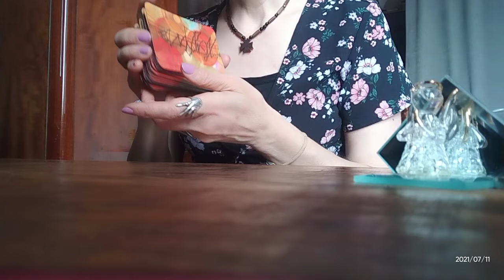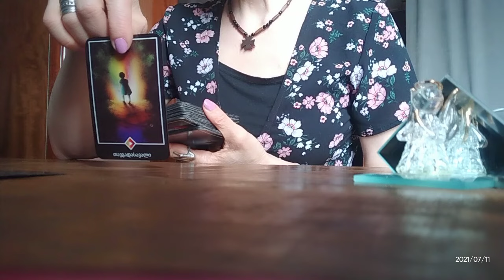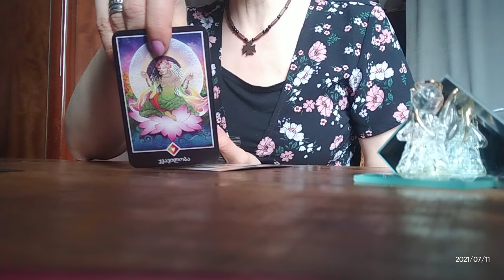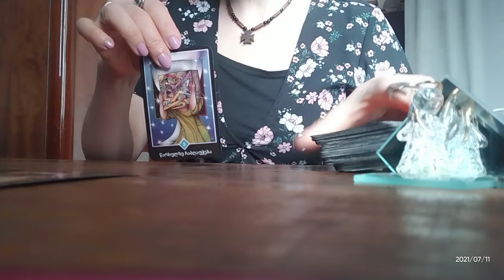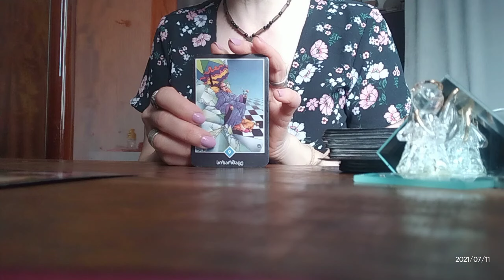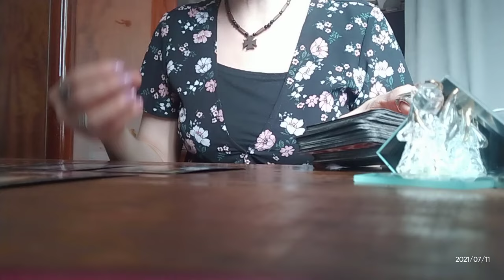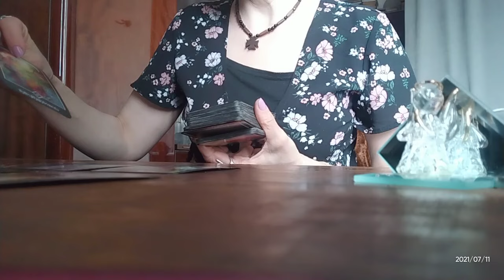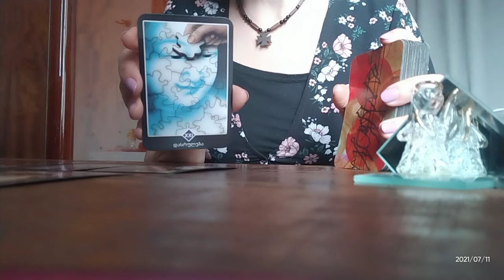კვირის პროგნოზი პირადი და კარიერული ასპექტები, გაფრთხილებები ოშო ძენ ტაროსგან🃏🃏🃏✨✨✨🃏🃏🃏